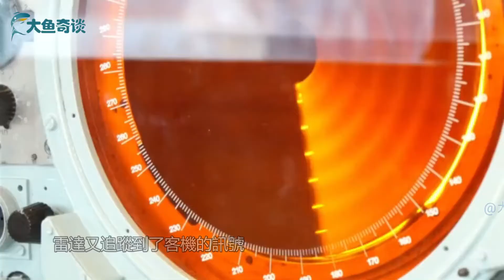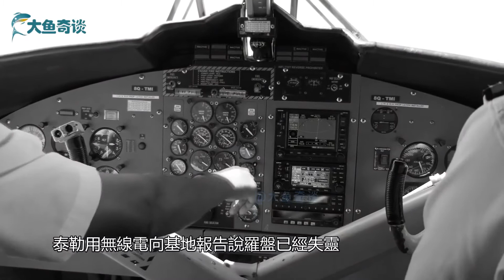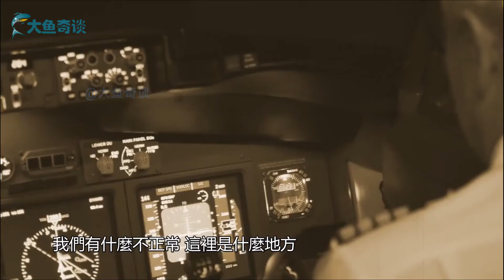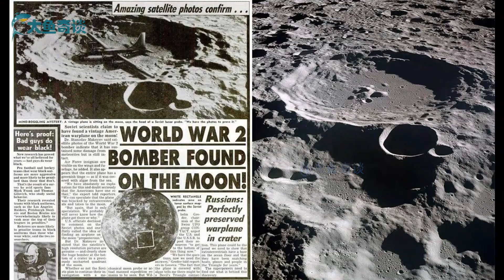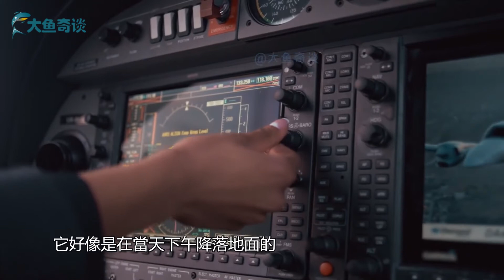全球飛機靈異事件，尚未解決的航空謎團，中華航空民航機失事謎團-大魚奇談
關於靈異事件我們大家知道很多，但是關於飛機的靈異事件你知道有多少呢？今天我們就來聊一聊歷史上著名的哪些飛機神秘消失事件

↓↓↓↓↓↓↓↓↓點擊下面鏈接，觀看往期精彩視頻↓↓↓↓↓↓↓↓↓
【大魚奇談】人死後的世界-上